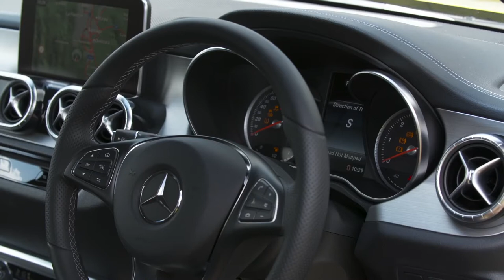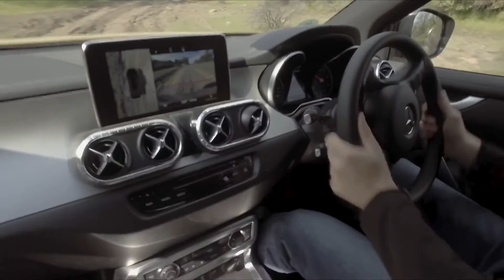2018 Mercedes-Benz X-Class - Driving Scenes